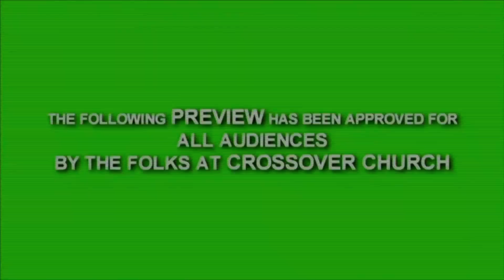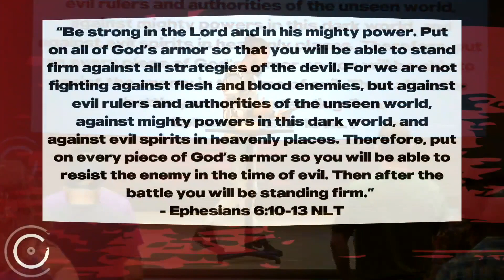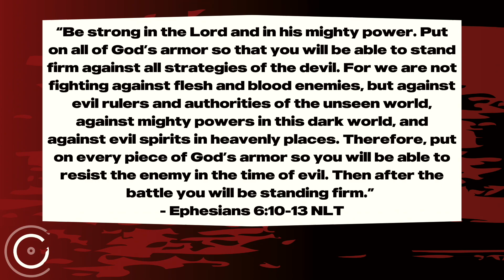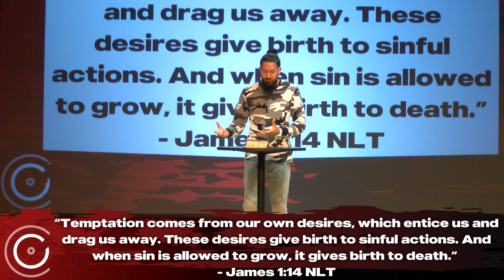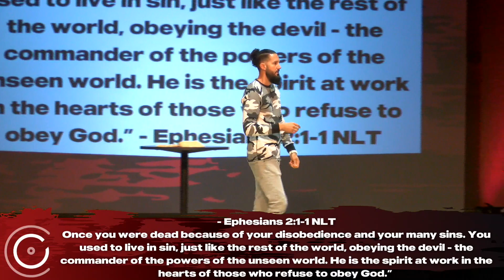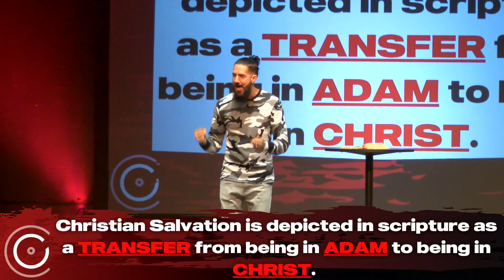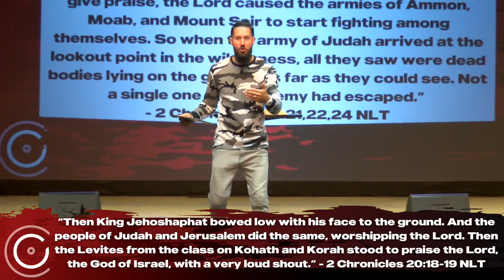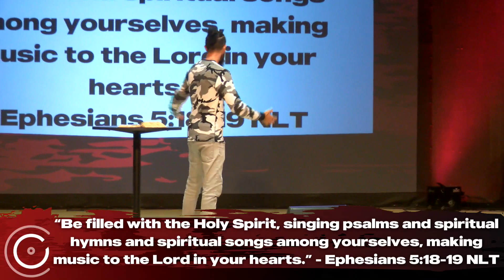"Binge Worthy" // Part 1 • Stranger Things // Pastor Tommy Kyllonen